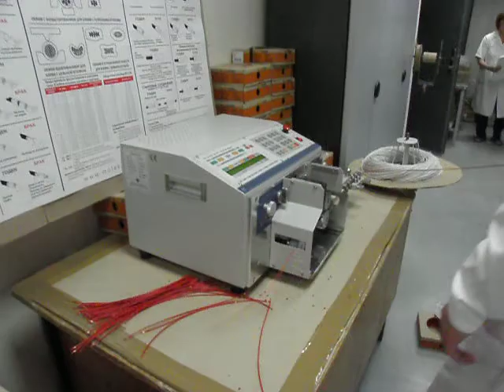ВИРОБНИЦТВО ЖГУТІВ в Україні